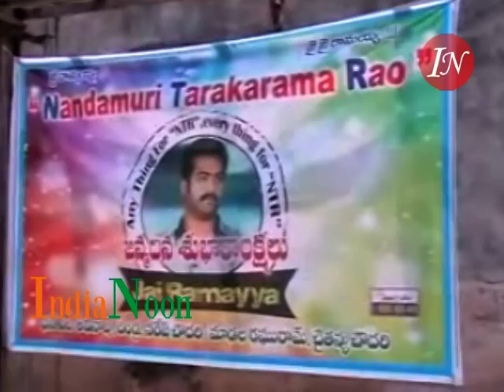Junior NTR 2014 Birthday celebrations at RTC X Road by NTR2NTRFans